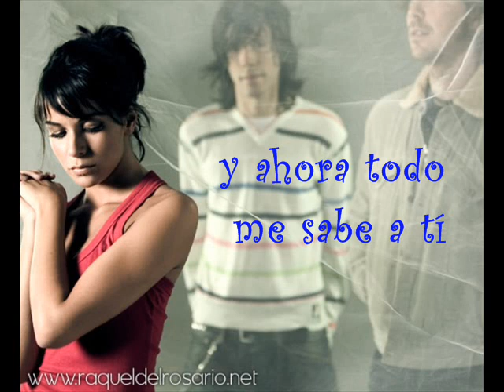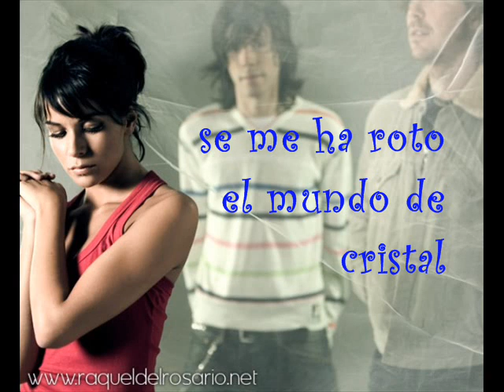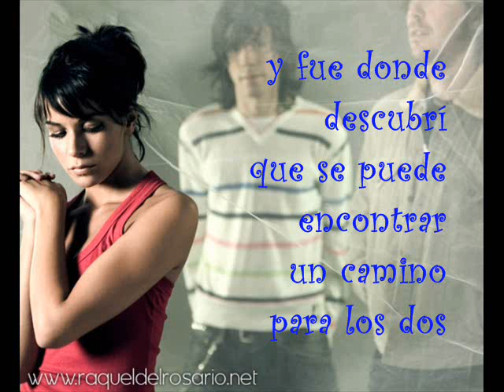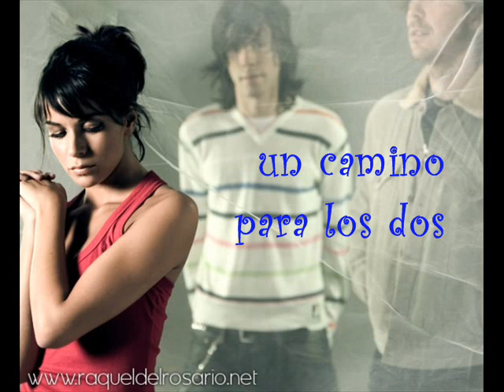El sueño de Morfeo-Un túnel entre tu y yo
Album:Nos vemos en el camino(2007) con letra